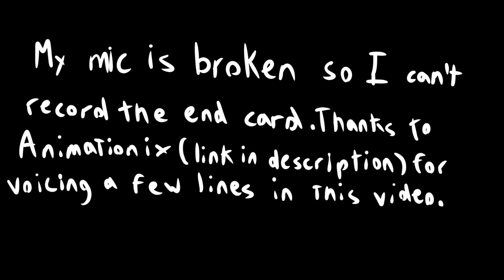Times I've Almost Died (ft. Animationix)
These are the times I've almost died. Like if you enjoy my suffering. Massive thanks to Animationix